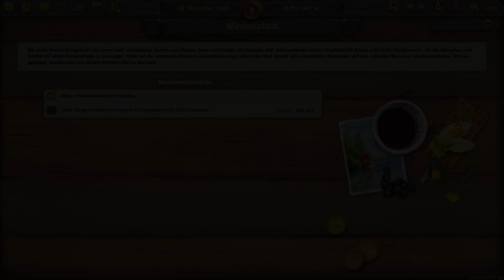Railway Empire #284 · Fjorde [Northern Europe DLC · gameplay deutsch]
Ja, die Fjorde machen einem das Leben nicht leicht, aber da Geld keine Rolle mehr spielt, bauen wir Brücken und Tunnel was das Zeug hält.

Das Spiel Railway Empire ist ein Aufbauspiel mit Eisenbahnthematik im Stil des alten Railroad Tycoons. Der DLC Northern Europe führt uns nach Schweden und Umgebung, um dort 1853 die Eisenbahn aufzubauen.

🖥Hardware + Software
Gaming PC: Corsair ONE i165
Display AOC Agon 27"